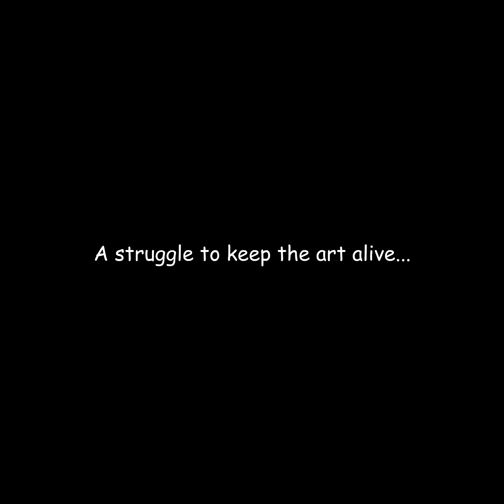Theke Par Mushaira, Satirical Comedy Play by Cyclorama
Saturday, 21 September 2024, 7:00pm

The Little Theatre Group Auditorium (LTG), Copernicus Marg, Mandi House, New Delhi-110001, India

About the Play: It has often been said that Urdu is not just a language but an entire culture. The responsibility of preserving this culture has always been on our poets and writers. However, in the present times, the market has become so dominant over literature that both the culture and the quality of literature have seen a rapid decline. Superficial and commercial entities have taken over literary gatherings and poetry recitals. Disrespect under the guise of literature is rampant. In such a scenario, the lives of the few serious individuals left have become increasingly difficult.
With all these aspects in mind, this drama ""Theke Par Mushaira"" has been written. It features characters from the realms of literature, theatre, poetry, and market, such as Ustad Kamaal Lakhnavi, Ram Bharose ""Gaalib"", Bagh Dehalvi, Tevar Khayalpuri, Romi D'Souza, Maina Sehgal, Chhangur Allrounder, and Anurag Aahan. Through these characters, the entire narrative of the drama is woven.
This drama, through satire and humour, presents some stark realities of our literary society, both inside and out, making us smile and feel sad at the same time.